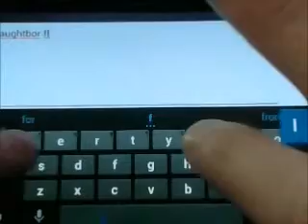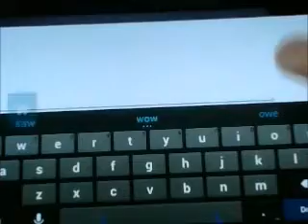DH Texas Poker Sit and go, episode 33, Ace rag's revenge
Hello all, and welcome to this episode of my sit and go series. This time, a folded ace rag gets its revenge on me. You know how I'm always bashing ace rags as being weak hands. Well this time, one of them decides to make itsself anything but weak. Watch to find out more.

Cost in fake money: $100,000

Place: 5th

Cache: $0

Episode profit in fake money: -$100,000

Net profit in fake money: +$4,540,000 -$100,000 = +$4,440,000

"dh texas poker" "texas hold'em" poker "high card" pair "two pair" "three of a kind" trips straight flush "full house" "full boat" "four of a kind" quads "straight flush" "royal flush"